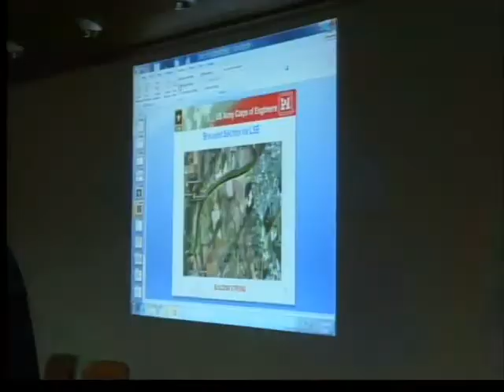Corps Levee Study